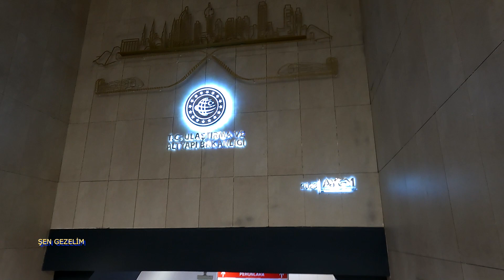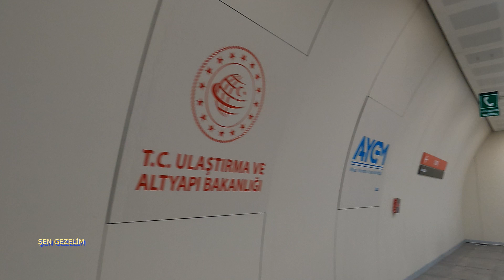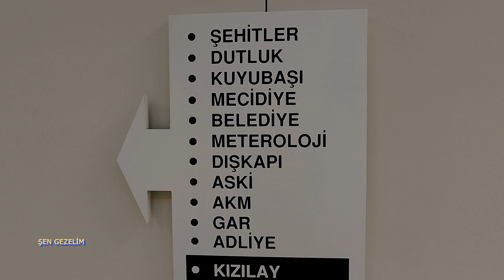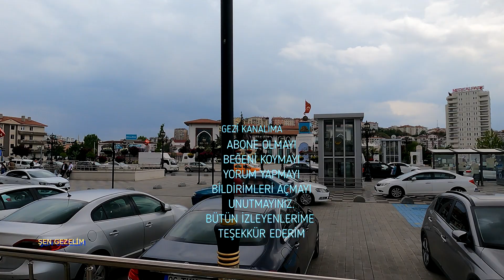TÜRKİYENİN EN DERİN METRO İSTASYONU KIZILAY KEÇİÖREN METROSU